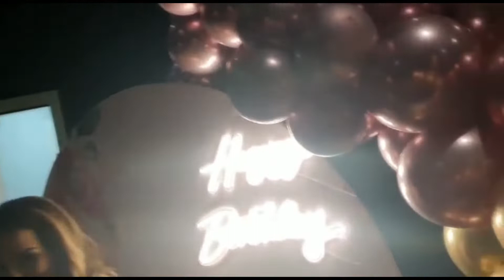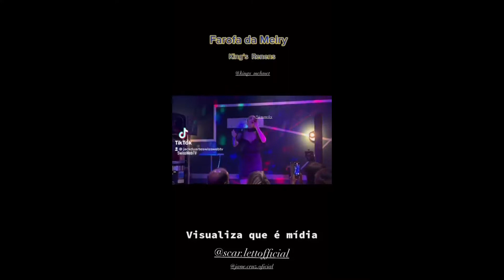Brasileiros em Lausanne Suíça kingsbar. Renens 🇧🇷🇨🇭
Le 13 novembre 2022 au Kings Bar Renens fête l’anniversaire Farofa da Melry la propriétaire de la pastelaria rapidlunch Lausanne animation com karinnevianna , Thonyaraujo , Jane Cruz , Binho Gomes Wallace Dlyrio foi top 👍🏻
Bonne anniversaire 🥳  encore Melry